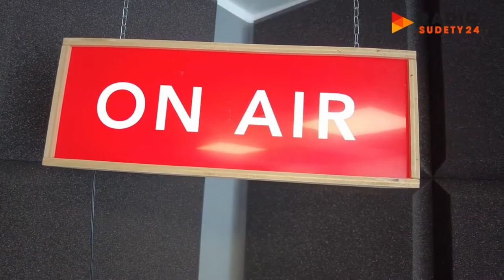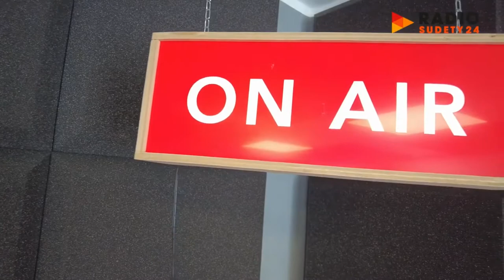11.06.2021. / To Warto Wiedzieć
11 czerwca na radiowej antenie gościli Teresa Gawron - prezes Stowarzyszenia "Nowice - nasza wieś" oraz Tadeusz Mytnik - medalista olimpijski, trzykrotny medalista mistrzostw świata i wielokrotny mistrz Polski. Tematem audycji była nadchodząca VII edycja wyścigu „Szukamy następców olimpijczyka Tadeusza Mytnika”.